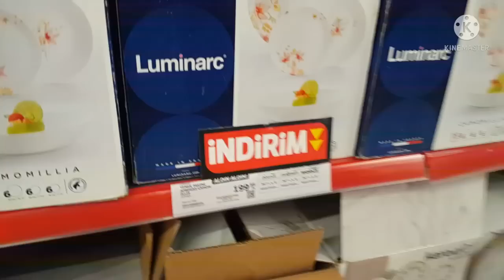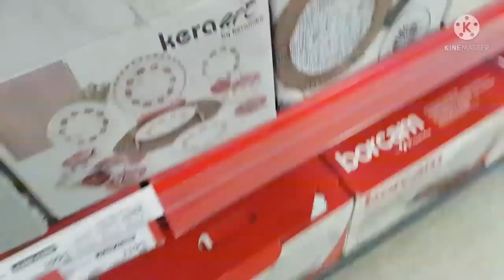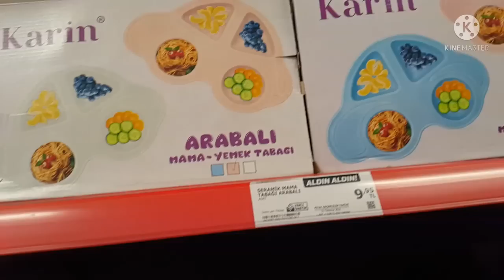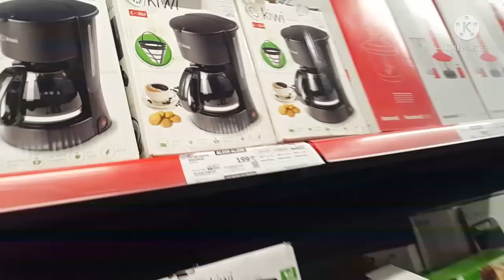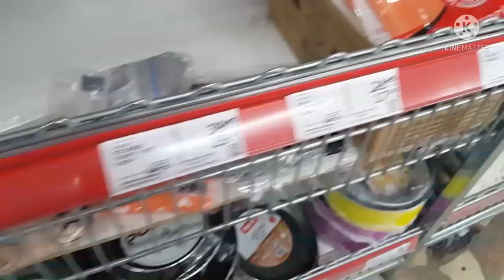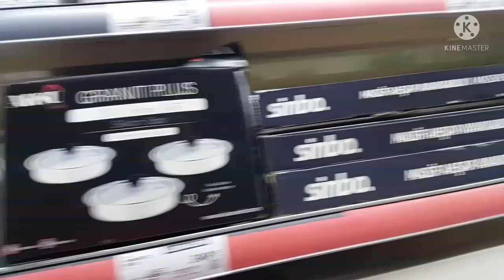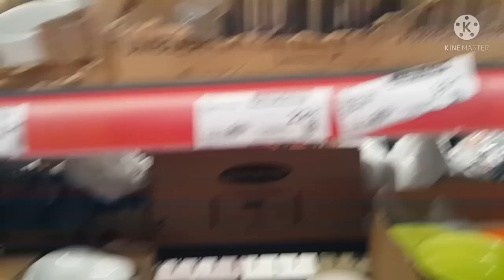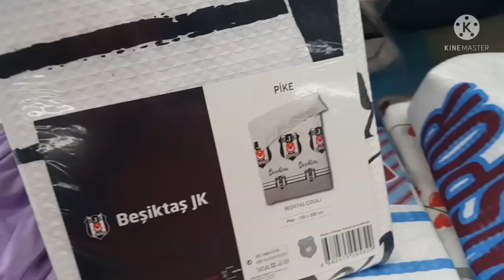A101 AKTÜEL ÜRÜNLER 26 MAYIS 2022 | A101 BU HAFTA